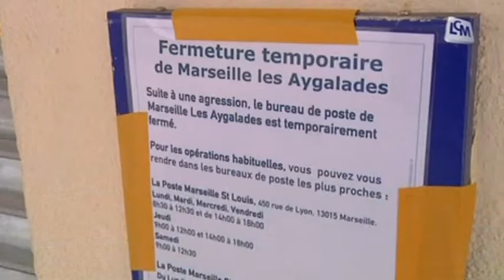Le directeur de la Poste des Aygalades séquestré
Le directeur de la Poste des Aygalades a été enlevé à son domicile puis séquestré.

Sites webs/blogs, copiez cette vidéo avec le bouton "Intégrer" !